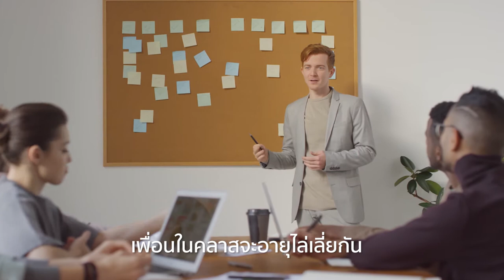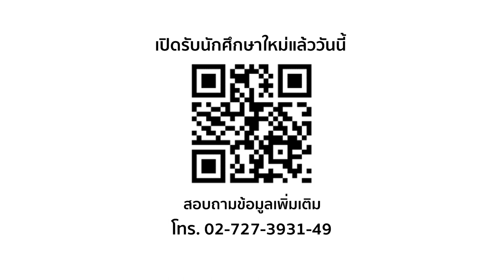Why YMBA NIDA? -- จิรายุ ลิ่มจินดา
"ต้องบอกว่านิด้ามีชื่อเสียงด้านบริหารธุรกิจอยู่แล้ว ผมเลยตัดสินใจมาเรียน หาข้อมูลและมีผู้ใหญ่แนะนำว่า ถ้าจะเรียนบริหารธุรกิจจริงๆ มันมีอยู่ไม่กี่ที่หรอกในประเทศไทยที่ได้รับรองหลักสูตรการันตี ผมก็คิดว่านั่นแหล่ะเป็นเหตุผลหนึ่งที่อยากจะมาเรียนที่นิด้า"

จิรายุ ลิ่มจินดา (พี)
นักศึกษาหลักสูตร YMBA NIDA
Chief Product Officer บริษัท จินดาธีม จำกัด

ติดตามอ่านสกู๊ปสัมภาษณ์ฉบับเต็มได้ที่